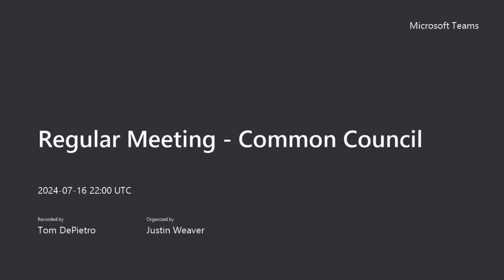Regular Meeting Common Council 20240716 180047 Meeting Recording 1